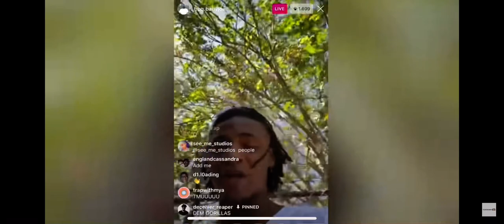BBG BabyJoe goes off on BBG Tyler for catching a first degree murder charge